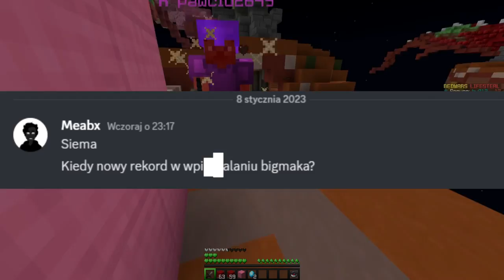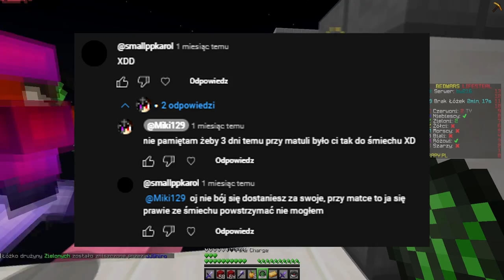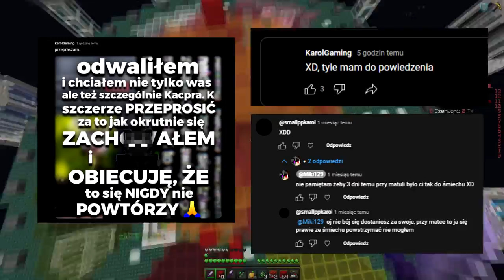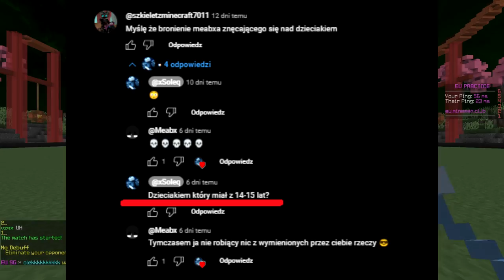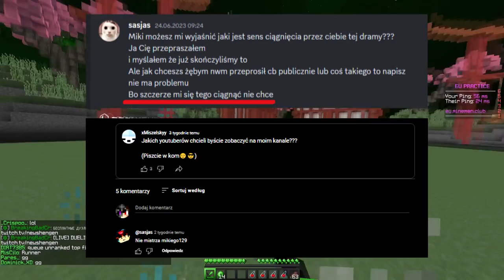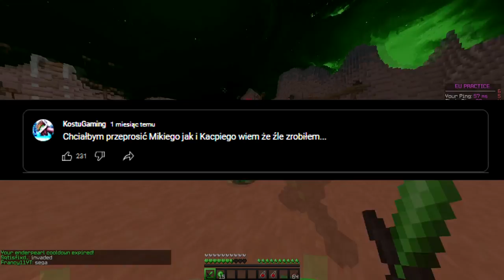POWRÓT MANHUNT COMMUNITY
Miłego oglądania! 🔥

koniec anarchia smp, anarchia smp sezon, nowy sezon anarchia smp,
koniec anarchia, koniec, nowy, sezon, anarchia smp 2, 2 sezon, 2 sezon anarchia smp, hunters
drugi sezon anarchia, anarchia 2
rapy vs 30 łowców ekipa rapy vs 30 łowców finał
finał 30 łowców, napierak, napierak powrót, napierak earth smp, earth smp, rapy pl, earth smp rapy
tobiasz tobiaszgaming tobiasz jak zdominowałem Jak ZDOMINOWAŁEM Serwer LifeSteal SMP,  cywilizacja, cpotworek, 100 graczy, minecraft war,
minecraft wojna 100 graczy, minecraft cywilizacja,
lifesteal tobiasz lifesteal tobiasz smp
bedwars, minecraft skywars, minecraft bedwars,
minecraft hypixel, hypixel, wintma, felek3371, minecraft wintma,
minecraft felek3371, pvp, minecraft pvp, minecraft strefa,
minecraft uhc, minecraft hypixel uhc, minecraft combo, minecraft fight,
minecraft animation, minecraft klepa, minecraft pvp music,
minecraft pvp montage, minecraft pvp muzyka, minecraft pvp poradnik,
minecraft pvp txt, minecraft pvp live, minecraft pvp legacy ip,
tobiaszgaming vs 3 łowców, minecraft manhunt 3v1, tobiasz vlogi
tobiaszgaming speedrun, kwadratowa rapy, kwadratowa haos
kwadratowa chaos, kwadratowa ikea, paczol, skkf, wpadka,
tobiaszgaming animation, gildie, kwadratowa gildie, bartman
tobiaszgaming live, tobiaszgaming łowcy, kwadratowa, busz
tobiaszgaming 3 łowców, tobiaszgaming 2 łowców, blaszka
tobiaszgaming 3 łowców rewanż, tobiaszgaming manhunt 1,
tobiaszgaming minecraft, tobiaszgaming muzyka,
tobiaszgaming manhunt reakcja, tobiaszgaming nowy rekord polski,
tobiaszgaming rekord, tobiaszgaming rewanż, wojna gildii
tobiaszgaming rekord polski, tobiaszgaming shoty z live,
tobiaszgaming speedrun vs łowcy, minecraft manhunt ale,
tobiaszgaming rekord świata, manhunt kompas, kwadratowa shoty
tobiaszgaming zwiastun, manhunt plugin, manhunt compass,
music manhunt manhunt minecraft, manhunt music, manhunt tobiaszgaming, manhunt server, manhunt polska, manhunt minecraft tobiasz gameplay funny moments horror  horror game anime  speedbridge  phasmophobia tips phasmophobia tricks vr shorts speedruner hunters hunter speedruner vs hunters
 shorts speedruner hunters hunter speedruner vs huntersxl vvs shorts skywars cubecraft 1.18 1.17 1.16 pvp throwables bridge skywars potpvp minemen lunargg lunar.gg djthread potted short
potpvp nodebuff pvp hit bridge sync hitsync combo combos comb0s lunar free cosmetics godbridge moonwalk andromeda anarchia anarchia smp anarchia smp ip anarchia smp sagi anarchia smp live anarchia smp dla widzów anarchia smp na żywo anarchia smp minecraft anarchia smp podroba lifesteal smp bedwars lifesteal minecraft hypixel anarchia, anarchia smp, anarchia smp ip, anarchia smp sagi
anarchia minecraft, anarchia smp live, anarchia smp dla widzów,
anarchia smp na żywo, anarchia smp minecraft, anarchia smp podroba,
kapi, dranhis, sagi, nieśmieszny, dexsi, piterszef, lifesteal smp